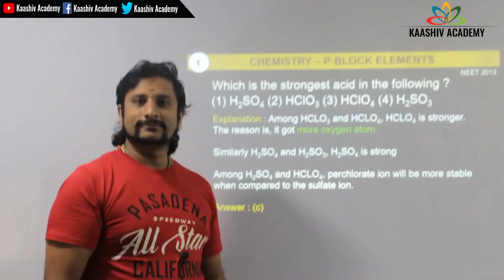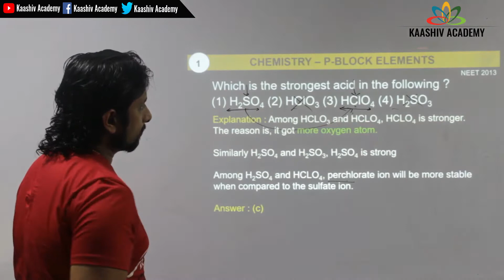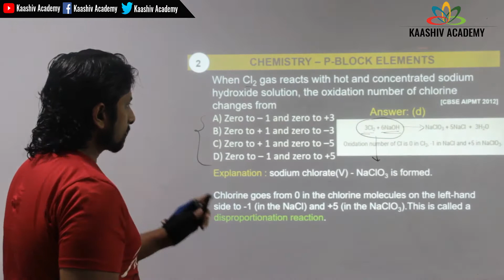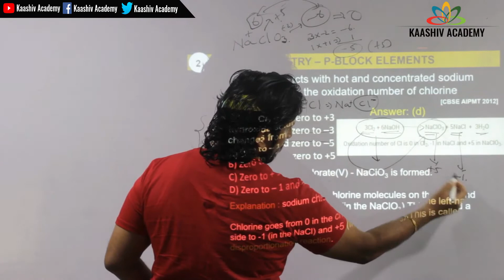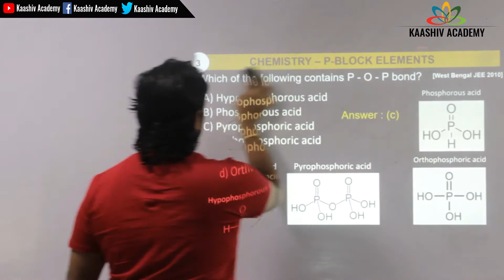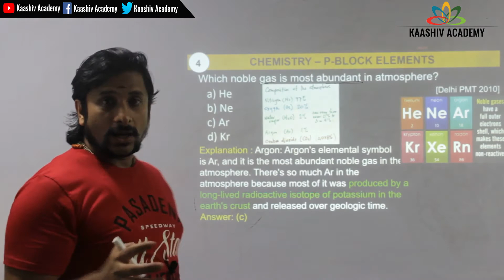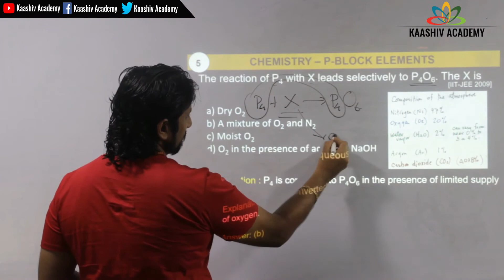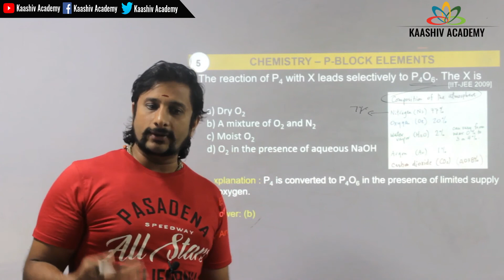Neet Chemistry P Block Elements Questions & Answers 1-5 in Tamil